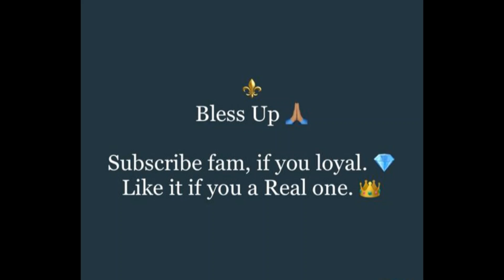Bayeke ~ Babalwa M & Kelvin momo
*Simply Great Music*

Sisonke.⚜️